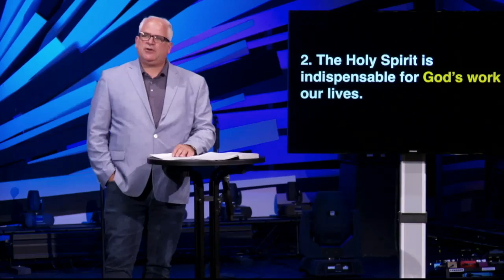Firestarter: Road to Damascus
This week Pastor Robby continued our summer series on the book of Acts. This week he showed us a glimpse of the Road of Damascus.  We hope you are blessed by this weeks message. ***July 14, 2019***